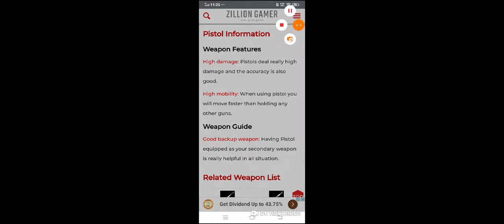COD Mobile MW 11 Build